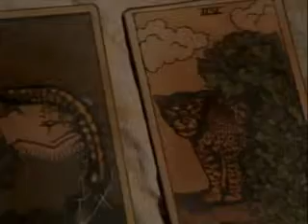Buffy the vampire slayer - velvet chain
Ok, this is a quick (or not so quick) BtvS vid that I made yesterday morning and this is like the millionth time I try to upload it and I hope that I will succed this time XD

the song is 'Buffy' by velvet chain and you can find it on one of the BtvS soundtracks :)

Oh, and Harry potter and the lord of the twilight RULES!!